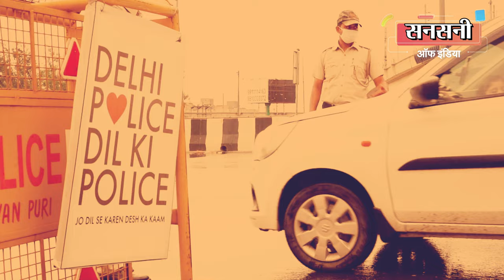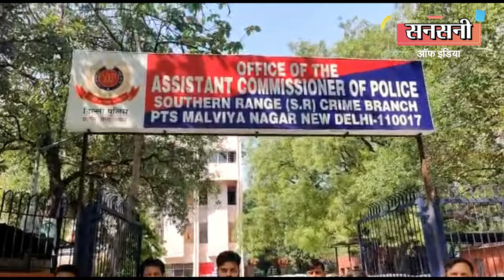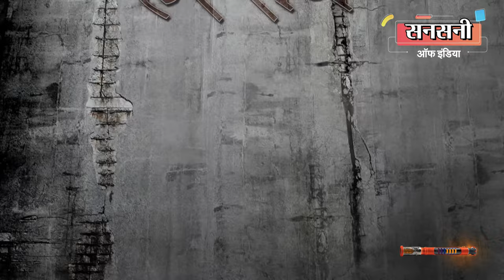पहले चुराते थे बाइक, फिर चोरी की बाइक से ही बंद घरों में करते थे सेंधमारी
Southern Range Crime Branch की टीम ने एक ऐसे गैंग का भंडाफोड़ किया है जिसके सदस्य दिन के समय इलाके में रेकी करके बंद घरों को अपना टारगेट चुनते थे। फिर देर रात  चोरी की मोटरसाइकिल से अपने टारगेट पर पहुँचते और उसमें सेंध लगाकर वारदात को अंजाम देकर फरार हो जाते थे। पुलिस को चकमा देने के लिए वारदात के बाद चोरी की मोटरसाइकिल को क्राइम सीन के पास ही छोड़ देते थे। यह बदमाश इतने शातिर थे की चोरी की  एक मोटरसाइकिल से एक ही  वारदात को अंजाम देते थे। गिरफ्तार आरोपियों की पहचान जैतपुर एक्सटेंशन पार्ट 2, दिल्ली निवासी 25 वर्षीय  सलाउद्दीन उर्फ राजा व जे जे कालोनी, खानपुर, दिल्ली निवासी 35 वर्षीय रिंकू उर्फ हिमांशु के रूप में हुई है। आरोपी सलाउद्दीन उर्फ़ राजा थाना जैतपुर का एक हिस्ट्रीशीटर भी है। पुलिस ने इनके पास से चोरी की 5 मोटरसाइकिल, 1 रायफल और 1 मोबाइल फोन  बरामद किया है।
थाना जैतपुर, पुल प्रह्लादपुर, संगम विहार, ओखला व जामिया नगर इलाकों में बंद घरों में सेंधमारी करने वाले एक गैंग ने आंतक मचा रखा था। स्थानीय थाना पुलिस की टीमों ने वारदात के बाद अपने अपने इलाकों में बदमाशों को खोजने के लिए बहुत हाथपैर मारे लेकिन बदमाश इतने शातिर थे की अपने पीछे कोई सुराग नहीं छोड़ते थे।
सेंधमारी की बढ़ती वारदातों से जनता में भय का माहौल बन गया था। मामले की गंभीरता को देखते हुए रवींद्र सिंह यादव, स्पेशल कमिश्नर ऑफ़ पुलिस, क्राइम ने सेंधमारी की वारदातों को अंजाम देने वाले गैंग को जल्द से जल्द दबोचने की जिम्मेवारी Southern Range Crime Branch की टीम को सौंपी।
टास्क मिलते ही अंकित कुमार सिंह डीसीपी और एसडी मिश्रा जॉइंट सीपी ने नरेश सोलंकी, एसीपी Southern Range Crime Branch की सुपरविजन व तेज तर्रार इंस्पेक्टर विजय पाल दहिया के नेतृत्व में एसआई राजेश, एएसआई विजु मोन, हेड कांस्टेबल अरविन्द, कांस्टेबल विपिन व अभय पाठक की एक क्रेक टीम का गठन किया।
तेज तर्रार इंस्पेक्टर विजय पाल दहिया ने सबसे पहले थाना जैतपुर, पुल प्रह्लादपुर, संगम विहार, ओखला व जामिया नगर इलाकों में सेंधमारी के अनसुलझे मामलों की फाइलों को बारीकी से स्टडी किया।
जाँच में एक बात निकलकर सामने आई की सेंधमारी की सभी वारदातों में चोरी की मोटरसाइकल का इस्तेमाल किया गया था। बदमाश वारदात के बाद चोरी की मोटरसाइकिल को क्राइम सीन के पास ही छोड़ देते थे।
इंस्पेक्टर विजय पाल दहिया की टीम ने अभी तक के सेंधमारी के सभी अनसुलझे मामलों को सुलझाने के लिए क्राइम सीनों पर जाकर नए सिरे से सबूत जुटाने शुरू कर दिए। सेंधमारी की सभी वारदातें रात के अँधेरे में दी गई थी। क्राइम सीनों पर अँधेरा होने की वजह से सीसीटीवी कैमरों में भी क्रिमिनलों  के चेहरे साफ नहीं आये थे।
अभी तक की जाँच और क्राइम की MODUS OPERANDI से इंस्पेक्टर विजय पाल दहिया को समझते देर नहीं लगी की सभी सेंधमारी  की वारदातों को अंजाम एक ही गैंग ने दिया है।
क्रिमिनलों की पहचान के लिए टीम ने मुखबिरों का जाल बिछा दिया लेकिन कोई सुराग नहीं मिला।
जब आरोपियों के बारे में कहीं से भी कोई सुराग नहीं मिला तो नरेश सोलंकी, एसीपी Southern Range Crime Branch ने टीम को क्रिमिनलों की MODUS OPERANDI से ही क्रिमनलों को दबोचने की सलाह दी।
एसीपी नरेश सोलंकी ने टीम को सलाह दी की बदमाश चोरी की मोटरसाइकल से  सेंधमारी की वारदात को अंजाम देते थे और वारदात के बाद चोरी की मोटरसाइकिल को क्राइम सीन के पास ही छोड़ देते थे। अगर वारदात में इस्तेमाल चोरी की मोटरसाइकिल कहां से चुराई गई थी यह पता चल जाये तो शायद क्रिमनलो के बारे में कोई क्लू मिल जाये।
एसीपी नरेश सोलंकी की सलाह पर इंस्पेक्टर विजय पाल दहिया ने क्राइम सीनों पर मिली चोरी की  मोटरसाइकलों के बारे में जानकारी जुटानी शुरू कर दी।
एसीपी नरेश सोलंकी  की सलाह काम कर गई। वारदातों में इस्तेमाल चोरी की मोटरसाइकलों को चुराते समय बदमाश कई जगह सीसीटीवी कैमरों में कैद हो गए थे।
सीसीटीवी फुटेज से आरोपियों की पहचान  जैतपुर एक्सटेंशन पार्ट 2 निवासी  सलाउद्दीन उर्फ राजा व जे जे कालोनी, खानपुर निवासी  रिंकू उर्फ हिमांशु के रूप में हुई।
आरोपियों की पहचान होते ही टीम ने छापेमारी की तो आरोपी अपने ठिकानों पर नहीं मिले। टीम ने आरोपियों को दबोचने के लिए मुखबिरों का जाल बिछा दिया।
टीम की मेहनत रंग लाई, एएसआई विजु मोन को मुखबिरों से सीक्रेट इनफार्मेशन मिली की सलाउद्दीन उर्फ राजा सेंधमारी की वारदात को अंजाम देने के लिए चोरी की बाइक पर दिल्ली के मालवीय नगर मेट्रो स्टेशन के पास आएगा।
इनफार्मेशन मिलते ही टीम ने मालवीय नगर मेट्रो स्टेशन के पास अपना जाल बिछा दिया। सीक्रेट इनफार्मेशन के मुताबिक सलाउद्दीन उर्फ राजा और रिंकू उर्फ हिमांशु मोटरसाइकिल से मालवीय नगर मेट्रो स्टेशन आते हुए दिखाई दिए। टीम ने दौड़कर दोनों आरोपियों को दबोच लिया। जाँच करने पर मोटरसाइकिल थाना पुल प्रह्लादपुर, दिल्ली से चोरी पायी गयी।
पूछताछ के दौरान पुलिस को पता चला की आरोपी सलाउद्दीन उर्फ राजा ने दिनांक 24 नवम्बर 2022 को अपने साथियों के साथ मिलकर संगम विहार इलाके से पानी की मोटर, एक लाइसेंसी रायफल और दो लाख रुपए चुराए थे |
आरोपी व्यक्तियों की गिरफ्तारी से थाना जैतपुर, पुल प्रह्लादपुर, संगम विहार, ओखला व जामिया नगर इलाके के वाहन चोरी और सेंधमारी के सात मामले सुलझ गए हैं।
आरोपियों ने आगे बताया की वो अपराध करने के लिए सबसे पहले बाइक चोरी करते थे। आरोपी सलाउद्दीन उर्फ राजा अपने सहयोगी के साथ इलाके में रेकी करने जाता था और फिर वे बंद घर को अपना टारगेट चुनते थे। रात के समय वे निर्धारित लक्ष्य पर पहुँचते और उसमें सेंध लगाकर वारदात को अंजाम देते थे । वारदात के बाद वे उस चोरी की मोटरसाइकिल को वहीं छोड़ देते थे और फिर उस मोटरसाइकिल का दूसरी अन्य वारदात के लिए उपयोग नहीं करते थे ।